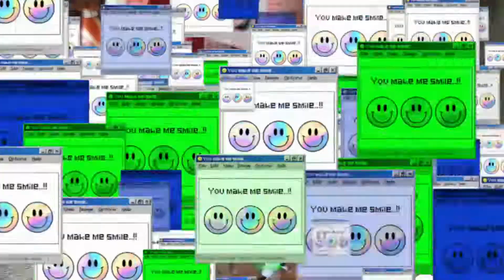क्या होगा ?? 10 myths in our daily life ??😯😲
is video hamne 1 myth bataya hai